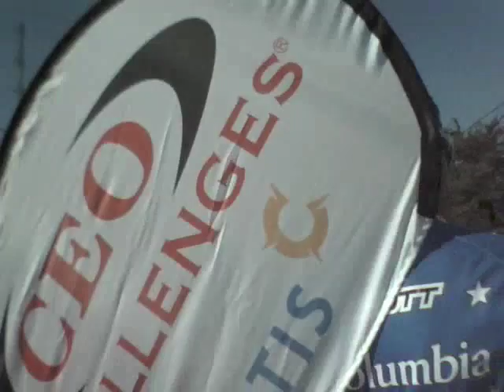CEO Challenge - Cycling 2009.m4v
Jonathan Pait of LowCadence.com joins the participants of the CEO Cycling Challenge as they race up Paris Mountain with George Hincapie.